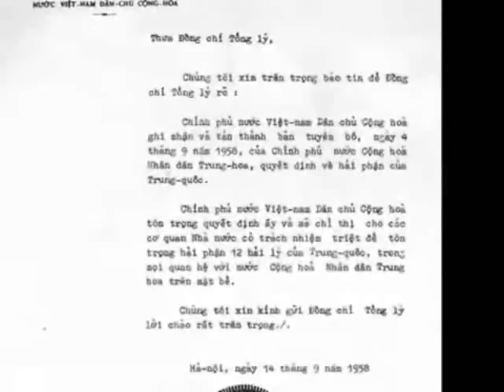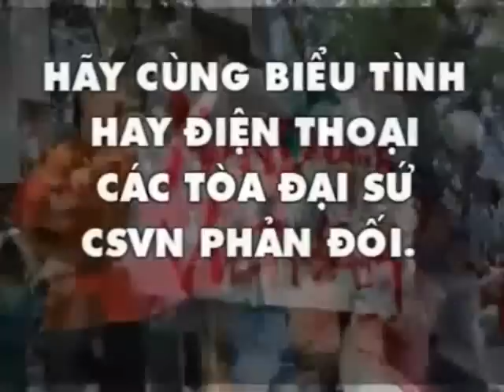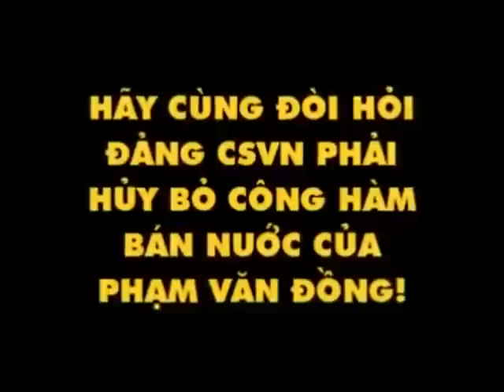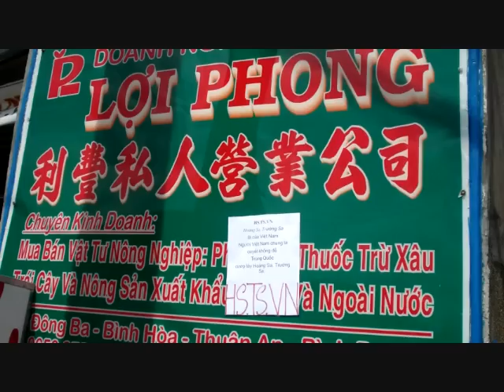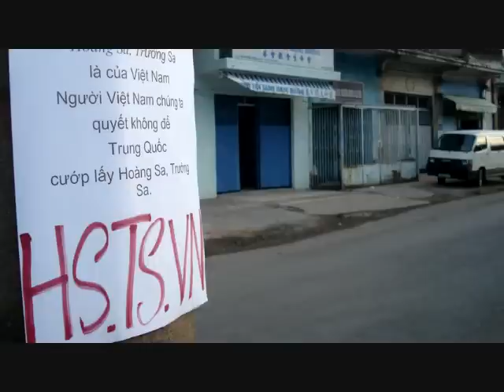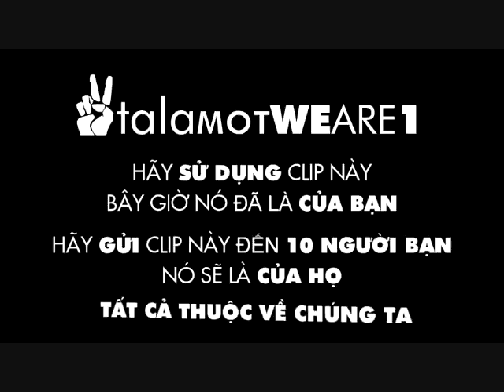Hịch Truyền Từ Tổ Quốc chống lại bọn cướp nước Trung Quốc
HỊCH TRUYỀN TỪ TỔ QUỐC !

(Viết khi nhận được tin Trung Cộng chính thức sát nhập hành chánh kể từ ngày 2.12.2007
quần đảo Hoàng Sa -- Trung Sa - Trường Sa của Việt Nam thành huyện Tam Sa,
trực thuộc tỉnh Hải Nam của Trung Cộng, do đảng Cộng Sản Việt Nam dâng hiến).
Võ Ðại Tôn (Hoàng Phong Linh)

Ông Cha ta vạch kiếm chỉ lòng sông
Chân vững thạch, tay chống Trời ngạo nghễ.
Chí đại bàng vượt muôn ngàn sóng bể
Thách trùng dương, đi mở rộng cõi bờ.
Hải đảo xa xôi thêm máu dựng cờ
Rồng tung cánh rợp Trời Nam hiển hách.
Vó ngựa Hung Nô bao lần quét sạch
Chặn xâm lăng qua khí phách kiêu hùng.
Mấy nghìn năm sâu rễ bách tùng
Gươm chém đá -- đá mòn, gươm vẫn sắc.
Gốc tre thiêng làm kinh hoàng phương Bắc
Cọc Ðằng Giang xuyên thủng mộng quân thù.
Từ Diên Hồng cho đến chốn thảo lư
Lời Tâm Nguyện chung lòng lo giữ Nước.
Bành tượng uy linh chắn ngang bạo ngược
Ðống Ða mồ, bia sử sáng nghìn năm.
Dù phong ba theo mệnh Nước thăng trầm
Luôn giữ vững từng dòng sông, đỉnh núi.
Từ Ải Nam Quan đến Cà Mau đất mũi
Là của Ta, xuyên suốt ba miền.
Từ dảy Trường Sơn ôm ấp khí hùng thiêng
Thân đại thụ cũng nguyên lòng chung dạ.
Tất cả ! Tất cả !
Dù là máu xương
Khô cằn sỏi đá .
Dù là hướng dương
Hoa hồng tám ngã
Ðều là của Ta !
Không ai có quyền đem máu của Ông Cha
Ði dâng hiến, vết nhơ nhòe trang sử !
Lũ tội đồ khom lưng cống sứ
Làm ô danh, tủi nhục giống Rồng Tiên.
Bọn Bắc Phương luôn ôm mộng bá quyền
Luôn thu tóm, hả hê cười đón nhận.
Lời Hịch Truyền hôm nay đầy uất hận
Từ Cha Ông, từ Sông Núi nghìn thu.
Dòng máu Thiêng từ rừng rú thâm u,
Nơi hải đảo, kinh thành hay xóm vắng.
Kiếp lưu vong đời tha phương trĩu nặng
Hay đọa đày trên mảnh đất quê hương .
Hãy thét vang, cùng truy diệt bạo cường
Ðang chễm chệ ngồi buôn Dân bán Nước.
Toàn Dân Ta kẻ sau người trước
Không cúi đầu khiếp nhược khoanh tay.
Ta làm Chủ đất này
Ai được quyền mua bán ?
Lãnh thổ Thiêng Liêng nghìn năm chói rạng
Là của Toàn Dân !
Dù bể dâu biến đổi phong trần
Ta vẫn đứng trên bờ dâu bể !
Ải Nam Quan còn sôi huyết lệ
Bản Giốc dòng khóc hận đêm thâu.
Ðảo Hoàng Sa ngơ ngác tủi sầu
Thay đổi chủ, sóng đen màu uất nghẹn.
Ðất Nước ta toàn vẹn
Nào ai dám cắt chia ?
Sao giờ đây thịt xẻ xương lìa
Giang sơn đầy vết máu ?
Ðảng vong nô, một phường thảo khấu
Lấy máu dân tô thắm màu cờ.
Làm nhục Cha Ông, dâng hiến cõi bờ
Rồi ngất ngưởng nơi Ba Ðình chuốc rượu !
Dân Tộc ta mấy nghìn năm trường cửu
Lẽ nào đâu khuất phục lũ sài lang ?
Lời Hịch đã rền vang
Quyện Hồn Thiêng Sông Núi.
Hãy ngẩng đầu cao, chuyển xoay hận tủi
Thành cuồng phong, chung Ðại Khối Toàn Dân.
Giành lại non sông, dù phải hiến thân
Vì Ðại Nghĩa, tâm nguyền chung cứu Nước.
Ðá phải mềm vì chân ta cứng bước
Và đời ta nguyên thủy vẫn lòng son.
Trời phương Nam, đất Việt phải còn
Ðến muôn nghìn năm nữa !
Lời Hịch hôm nay, tiếng vang thành lửa
Ðang soi đường dẫn hướng ta đi.
Ðòi lại quê hương, thoát cảnh suy vi
Dân Tộc Việt, trời phương Nam : - Tự Chủ !

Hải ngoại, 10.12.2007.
Nguồn vnthuquan.net